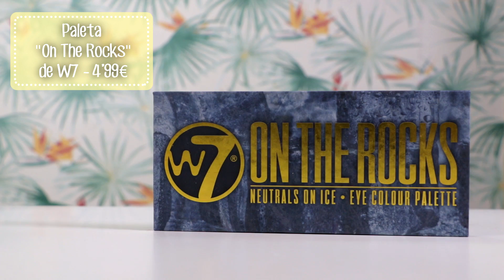5 Paletas Low Cost que merecen la pena con 5 looks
Hola!
Hoy vengo con un vídeo que me hace mucha ilusión. Se que os va a encantar porque reune maquillaje low cost y las mejores paletas de mi colección. Hoy os traigo 5 paletas low cost que merecen la pena pero no me voy a limitar a enseñároslas y hacer algún que otro swatch si no que vamos a hacer un look con cada una de ellas. He intentado traeros propuestas diferentes con diferentes tonos (aunque teniendo en cuenta que entre look y look han pasado semanas igual alguno tiene similitudes jajajaja)
¿Cuál es vuestra paleta low cost favorita? ¿Qué look os ha gustado más? Contadme cosas guays que os leo en los comentarios

Lápiz de ojos de beauty people tono diamond burgundy - No encuentro el enlace en España. Seguiré buscando jijiji